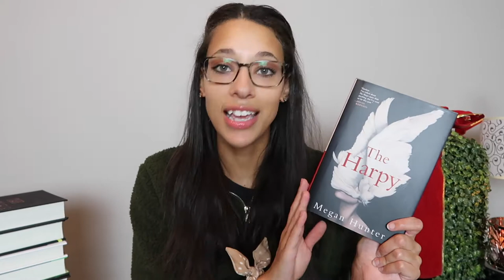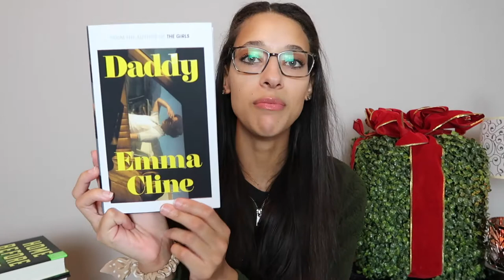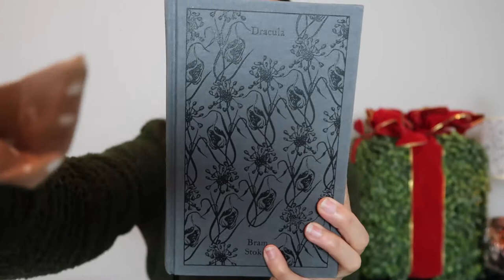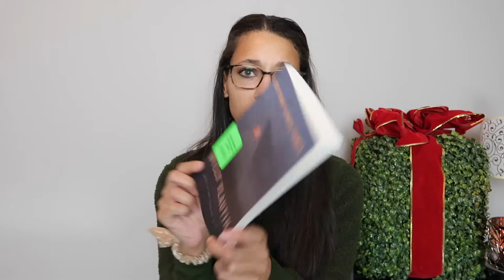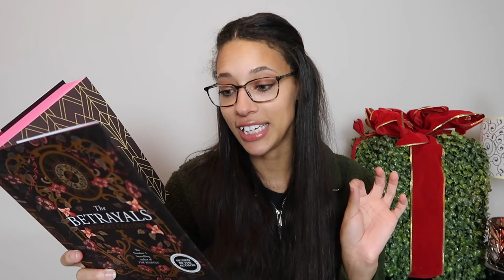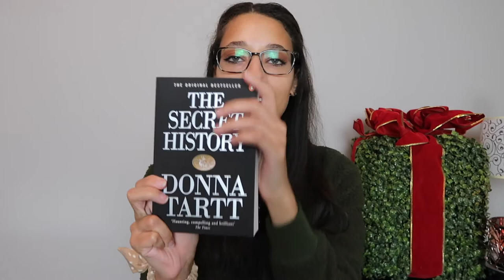GIANT BOOK HAUL || Last book haul of 2020!!